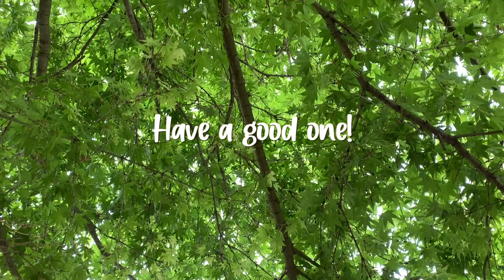Alkassu (알까스): Korean Meatball Cutlet | Korean Meatball Tonkatsu | 골목식당 알까스 | Korean Street Food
Alkassu (알까스), Korean Meatball Cutlet, is inspired by meatballs and another popular Korean food: Donkassu (돈까스, Korean Tonkatsu). This alkassu(알까스) gained its popularity after featuring in a popular Korean TV show ‘Paik’s Street Restaurants’ (백종원의 골목식당).

Ingredients
1. Minced pork (500g)
2. Onion (150g)
3. Bread crumbs
4. Eggs (2-3)
5. Salt & Pepper
6. Cabbage (optional)
7. Cooking oil